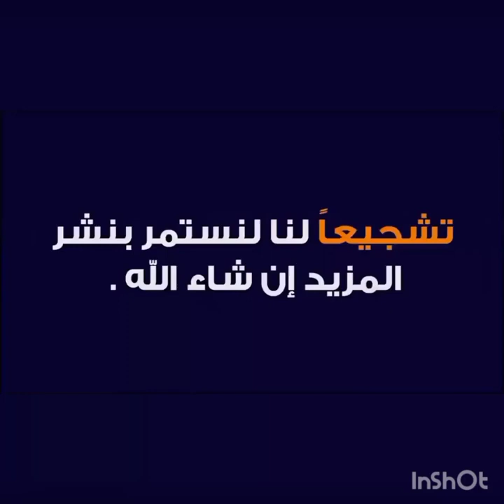عاجل.. إنفجار هائل يهز المحمدية أخبار المغرب اليوم على القناة الثانية دوزيم 2M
مرحبا بكم مشاهدينا الكرام في...
قناة المغرب اليوم أخبار مغربية اليوم
 تقدم لكم .. نشرات إخبارية عاجلة مغربية يومية على مدار الساعة تخص جميع المجالات الفنية، الإقتصادية والإجتماعية التي تهم المواطن المغربي كما تحيطكم بالأخبار العاجلة من جميع المدن المغربية : جهة طنجة تطوان الحسيمة فاس مكناس الرباط سلا القنيطرة  بني ملال خنيفرة الدار البيضاء سطات مراكش آسفي درعة تافيلالت سوس..
أخبار_المغرب​​​​_اليوم
2M
 أخبار المغرب
أخبار اليوم
2M
اليوم المغرب
Maroc akhbar
Akhbar 3ajila
اخبار اليوم
اخبار المغرب
اخبار المغرب اليوم
 akhbar maroc
akhbar alyawm
akhbar maghribia
 اخبار المغرب
Akhbar 3ajila maghribia
Akhbar 3ajila
maroc
Akhbar alyawm
Maroc akhbar
أخبار صوتي
Akhbar